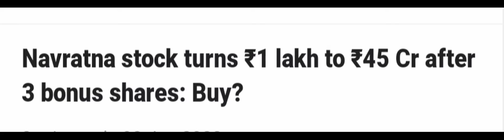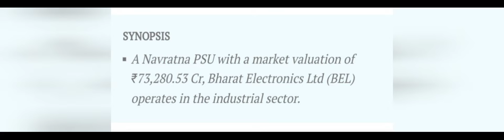navratna stock turn 1 lakh to 45 cr